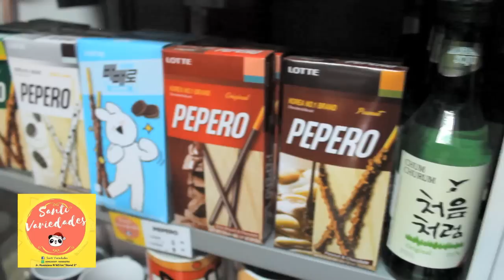RETO: Probando Snacks COREANOS en PUNO 🍵🍵 | Divas Creativas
La parte 2 de este video lo haremos con ustedes!!